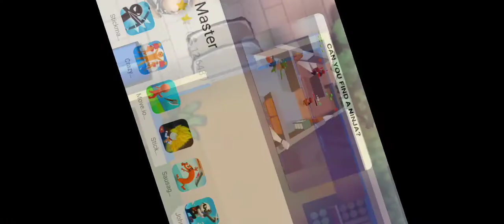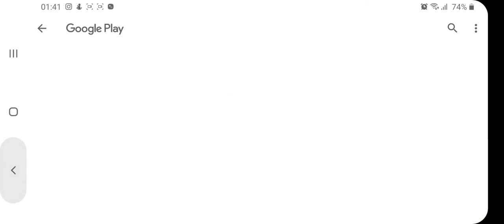Robbery Bob - Gameplay Walkthrough Part 5 (iOS, Android)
Robbery Bob - Free

Voici le roi des voleurs...
Vous incarnez Bob, un voleur malchanceux qui compte bien changer de vie. Mais malheureusement pour Bob, il va devoir terminer quelques petits boulots avant de se retirer du business du crime.

Cette application permet d’effectuer des achats In-app. Vous pouvez désactiver les achats In-app dans les paramètres de votre appareil.

• SUPER SOURNOIS
Faufilez-vous sous le nez des gardiens, résidents et autres bulldogs endormis après avoir récupéré un max de butin dans chaque niveau. Utilisez vos compétences de ninja pour vous cacher dans de petits recoins et éviter d'être repéré.

• LE QUARTIER VA MORFLER
Vos missions de braquage vous emmèneront dans un quartier voisin, Downtown, et même dans certains laboratoires secrets. Saurez-vous terminer chaque niveau ?

• VOLEZ À N'EN PLUS POUVOIR
Bob devra chiper un peu de tout : documents confidentiels, vieilles fringues et ces télécommandes TV qu'on ne retrouve jamais !

• LE CRIME, Y'A QUE ÇA DE VRAI
Plongez-vous dans cette histoire véritablement comique au script purement hilarant et aux animations amusantes.